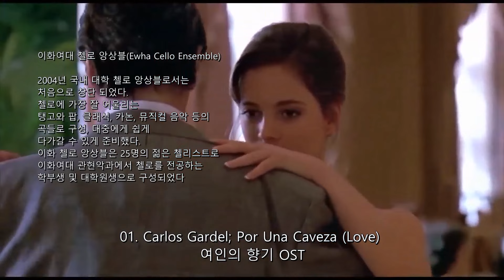Ewha Celli 12 곡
이화여대 첼로 앙상블(Ewha Cello Ensemble)은 2004년 국내 대학 첼로 앙상블로서는 처음으로 창단 되었다.첼로에 가장 잘 어울리는 탱고와 팝, 클래식, 카논, 뮤직컬 음악 등의 곡들로 구성, 대중에게 쉽게 다가갈 수 있게 준비했다.이화 첼로 앙상블은 25명의 젊은 첼리스트로 이화여대 관현악과에서 첼로를 전공하는 학부생 및 대학원생으로 구성되었다